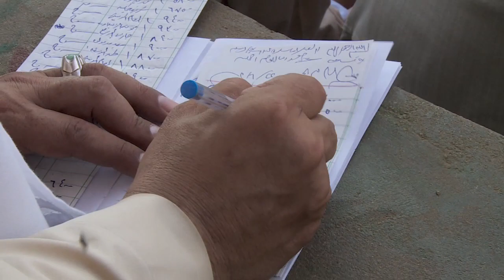The Biggest Camel Market in the Middle East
Sometimes the hottest ride in town doesn't come with a steering wheel. Behind the scenes at the largest camel market in the Middle East.

Birqash is just 35 km northwest of Cairo.  Each day hundreds of camels change hands – some to become pack animals and others meant for the slaughterhouse. It’s a rough and tumble place, filled with stony-faced male traders (who are in fact quite friendly).  Don’t forget to grab a bite to eat at the local stalls that line the edges of the market, or several cups of super-sweet tea and perhaps a shisha pipe.

Check out:
• How to get a camel into (and out of) a pickup truck
• What to look for when buying a camel
• Camel milk.  Yes, it’s for sale at the market.  Give it a try! Don’t you want to know what camel milk tastes like?

LET’S CONNECT!

Category:  Travel